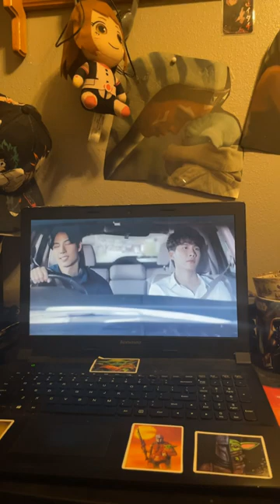mannerofdeaththeseries maxtul tanbun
DRAMA: MANNER OF DEATH THE SERIES

DIRECTOR: MA - DEAW CHOOKIAT SAKVEERAKUL

STARRING: MAX NATTAPOL DILOKNAWARIT, TUL PAKORN THANASRIVANITCHAI

GENRE: SUSPENSE, ROMANCE, CRIME, INVESTIGATION, LGBT

SONG: BETTER IN TIME

ARTIST: LEONA LEWIS

ALBUM: SPIRIT